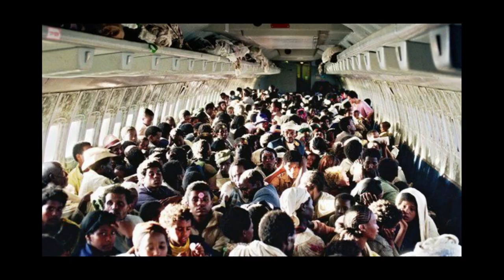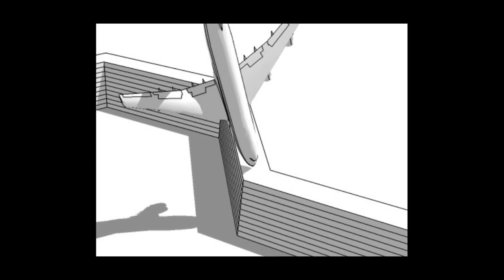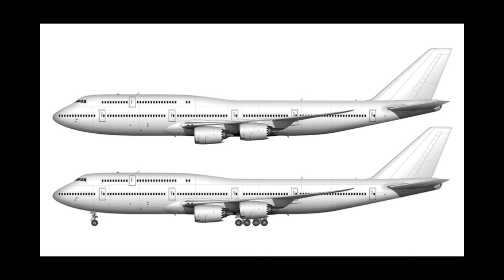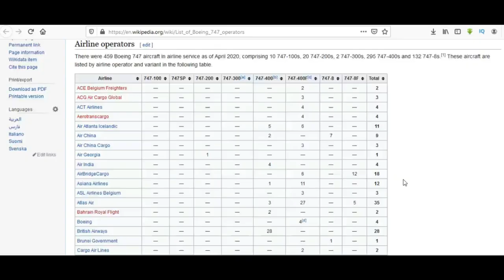ቦይንግ 747 / Boeing 747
ባስቂኝ መንገድ ስለ ቦይንግ 747 አውሮፕላን ሲብራራ

A fun way to describe Boeing 747 family of planes in Amharic

Sources

By Jos Wiersema. The original uploader was Maaike98 at Dutch Wikipedia., modified by Simeon87.

By U.S. Air Force File Photo. Public Domain,